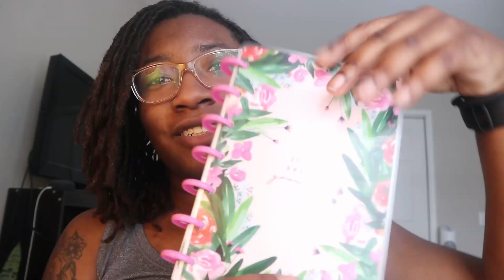days in my life | medical laboratory science major (microbiology lab, clinicals prep)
Here's a few days in my life as a medical laboratory student! Join me in lab to ID a pathogen from a urine specimen. I also spent time studying and completing my pre-clinical paperwork.